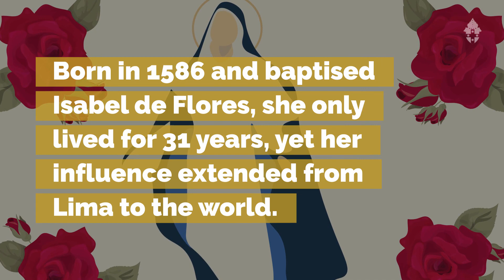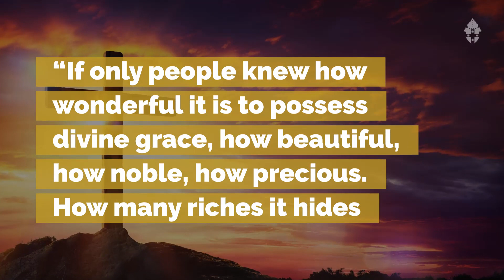Feast Day of Saint Rose of Lima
Born in 1586 and baptised Isabel de Flores, she only lived for 31 years, yet her influence extended from Lima to the world. So many miracles followed her death that she was the first American canonised. As a young person Isabel was nicknamed Rose because she was as beautiful as one. The name stuck and the Archbishop, St Turibius, gave it to her at Confirmation. Inspired by a book about St Catherine of Siena, she embraced personal penance, prayer before the Blessed Sacrament, works of charity and holy virginity as a ‘pearl of great price’ she might give to God. She knew such a life would not be easy, but it was her path to holiness and so to happiness. It earned the ridicule of family and friends, but she was resolute. Rose invites reflection on the mystery of suffering and happiness. She tells us that some things in life are important enough to put up with the struggle and sacrifice; it won’t always be easy, but it’s worth it. She was happy but her happiness came not through pursuing happiness head on, but through doing what’s right. “If only people knew how wonderful it is to possess divine grace,” Rose once said, “how beautiful, how noble, how precious. How many riches it hides within itself, how many joys and delights!”